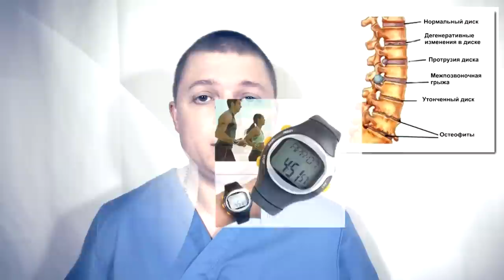Здоровая Спина (СТОП) Фитнес (ОПАСНО)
Тренажерный зал и здоровье спины
Как ни странно, но самое вредное упражнение для позвоночника – долгое лежание на диване. Да, наш организм создан таким образом, что только с нагрузкой он может нормально функционировать и усваивать все необходимые ему вещества. Но нагрузка, конечно, должна быть рациональной. Сегодня, когда большинство людей живут в городах, нам не хватает физических нагрузок. В качестве выхода многие начинают посещать тренажёрный зал. Конечно, тренировки в зале могут быть очень полезны, но могут и серьезно навредить вашему здоровью.

Условия для участия в розыгрыше приза:
3) Поделиться этим видео в соц. сетях
4) В комментариях под видео написать о своем опыте